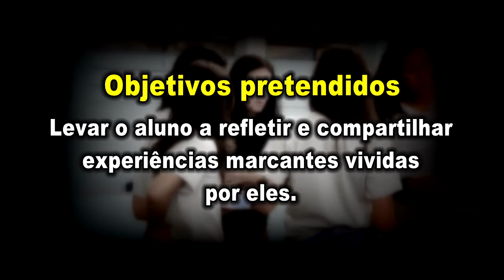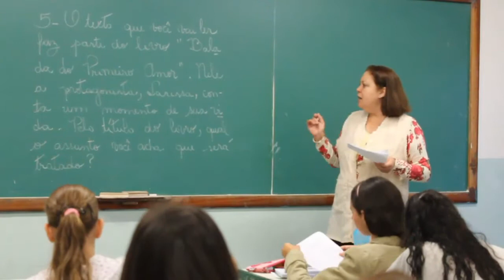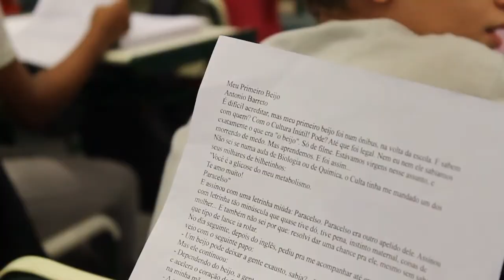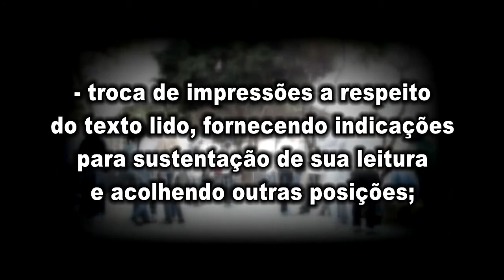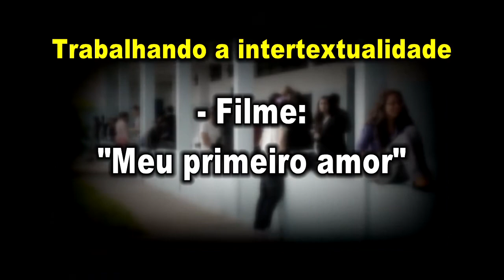Manoel Ignácio da Silva, projeto de Portugues - Junho/2013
Projeto de Português